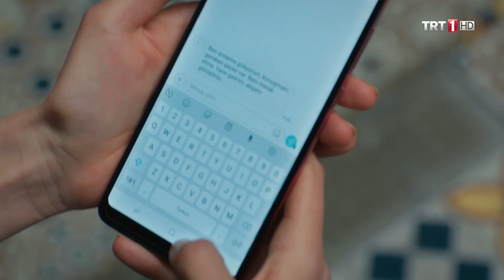Cansu'dan mesaj alan Azra, Burhan'ı arıyor. - Elimi Bırakma 40.Bölüm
Elimi Bırakma 40. Bölüm Özet:

  Ses kaydını dinleyen ve babasının katil olduğunu öğrenen Cansu hayatının en büyük şokunu yaşamaktadır… Burhan’ın akıbeti Cansu’nun vereceği karara bağlıdır… Cansu nasıl bir karar verecek?

  Azmi ve Mesut adım adım Kemal’in katiline yaklaşmaktadır. Burhan bir yandan da onları kendinden uzak tutmaya çalışır…

  Azra ve Cenk’i ise yaklaşan düğünün heyecanı sarmıştır. Cenk’in Azra’ya vermeyi planladığı düğün hediyesi Azra’nın hayal bile edemeyeceği kadar anlamlıdır…

  Azra da Cenk’e bir sürpriz hazırlamaktadır. Amerika’dan gelen arkadaşıyla Cenk’i tanıştırmak için bir buluşma organize eder. Cenk, başta memnuniyetle kabul ettiği bu buluşmanın nelere yol açacağını henüz bilmemektedir…

  Zerrin evinin satışını herkesten gizlemeye çalışırken Feride dünürünün iflas ettiğini öğrenir. Zerrin’in kaderi Feride’nin ellerindedir şimdi… Feride ne yapacak?

  Sumru’nun aradığı fırsat sonunda ayağına gelir… Azra’yı zor durumda bırakmaya yönelik planına Serap’ı da dâhil etmenin yollarını aramaya başlar… Sumru Serap’ı ikna edebilecek mi?